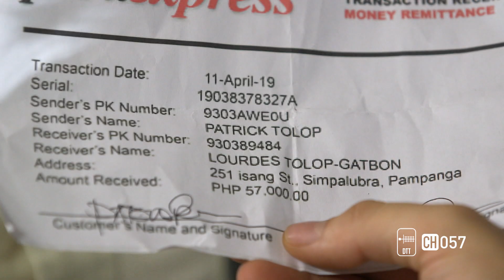What happened to Marga? | The Heiress | Highlights E76-82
The Heiress is a Philippine drama aired on StarTimes Novela E Plus channel.

Synopsis:
Romina is a diligent secretary living a peaceful life. Aside from working for a kindhearted boss, Robert, her boyfriend Carlos just proposed to her. But all that will violently change when Daniela, Robert’s daughter lets her envy get the best of her.